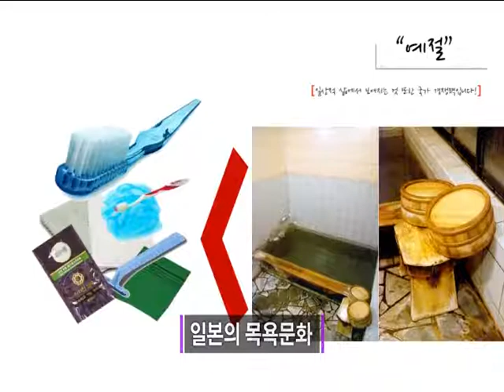나도할수있다! 공공디자인 2강(한국의 가로에서 만난 공공디자인)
제2강 한국의 가로에서 만난 공공디자인
강사 : 한양대학교 이노베이션대학원 정희정 교수